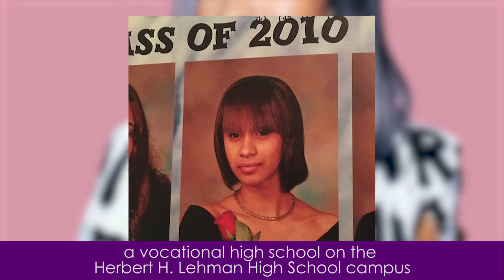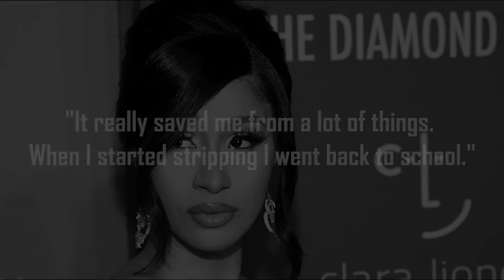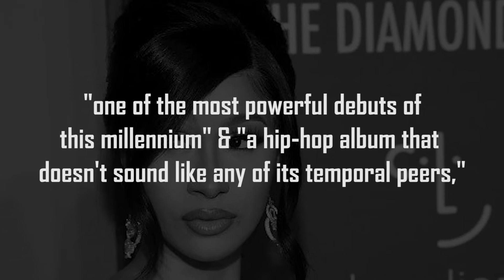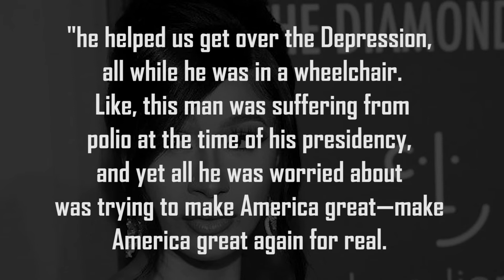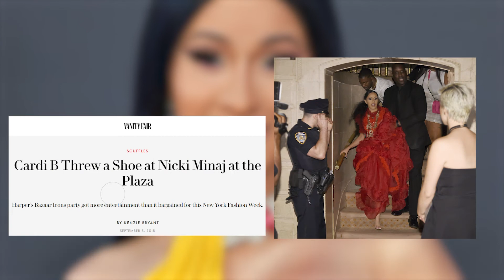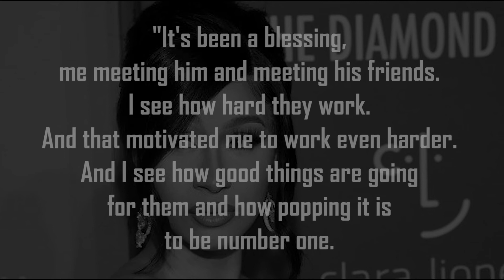Cardi-B's Biography - A Life Story Of The American Rapper And Song-Writer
This video gives an insight into the life of Cardi-B. The American rapper and songwriter who was born and raised in New York City and became an Internet celebrity by achieving popularity on Vine and Instagram.